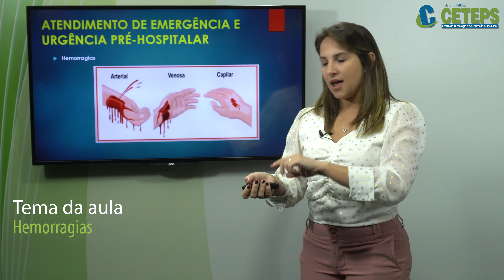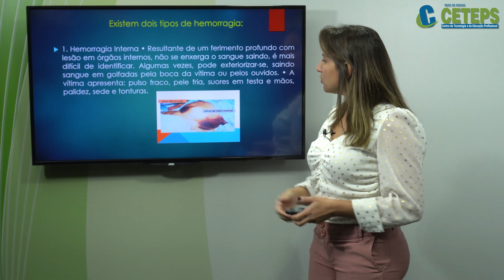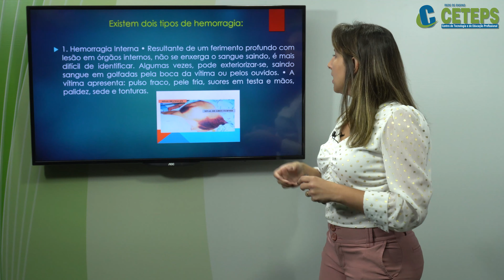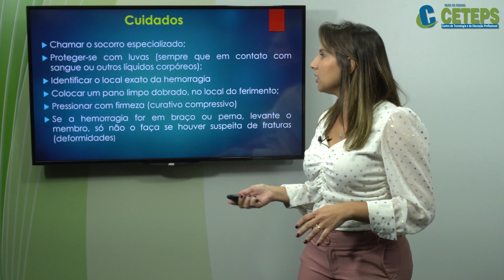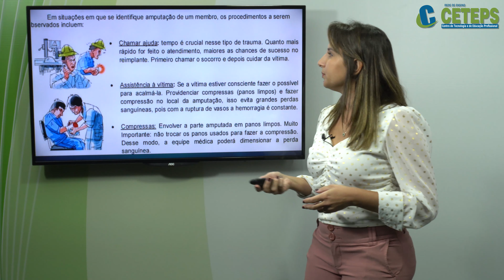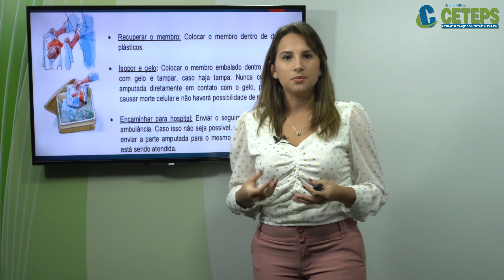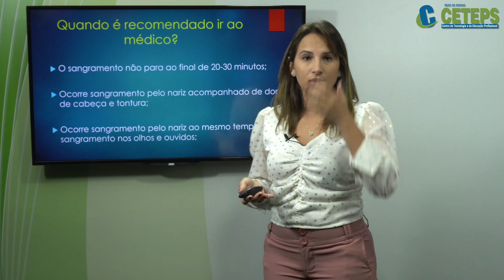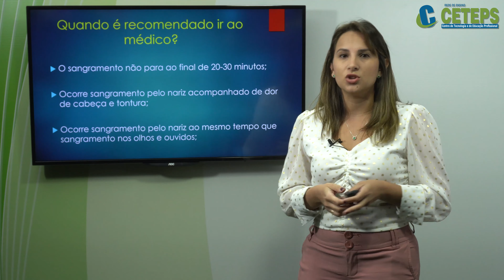Técnicos em Enfermagem - Higiene, Profilaxia e Primeiros Socorros Hemorragias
Técnicos em Enfermagem - Higiene, Profilaxia e Primeiros Socorros
Hemorragias
Prof  Mayara Góes